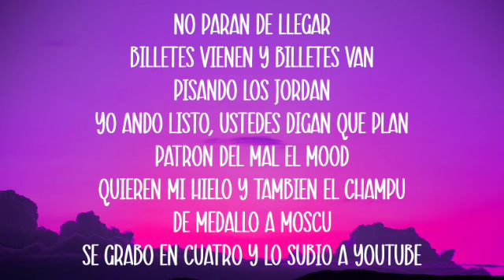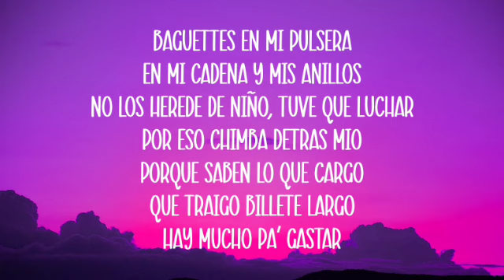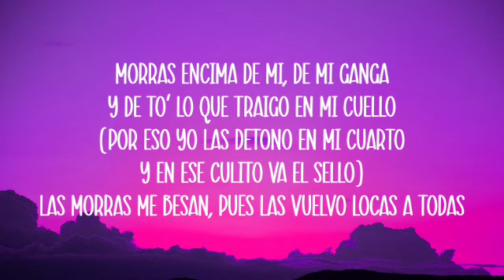Peso Pluma, Blessd - Las Morras (Letra) _